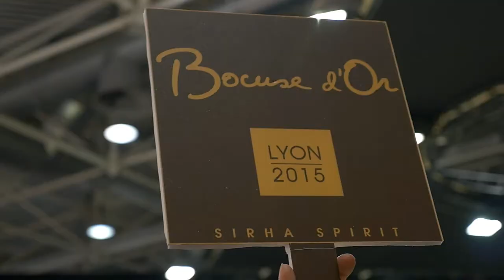Bocuse d'Or 2015 - METRO Market